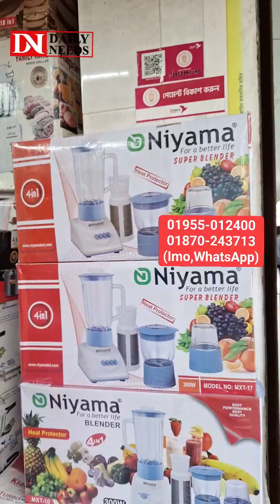৮৭ পিসের ডিনার সেট কিনলে ২ বার্নার এর কেবিনেট চুলা ফ্রী 😱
৮৭ পিসের ডিনার সেট কিনলে ২ বার্নার এর কেবিনেট চুলা ফ্রী 😱
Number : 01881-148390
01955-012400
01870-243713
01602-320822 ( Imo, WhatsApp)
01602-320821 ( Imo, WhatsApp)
Chittagong Crockeries
32, Mudi Market, North D Block,  New market, Dhaka.